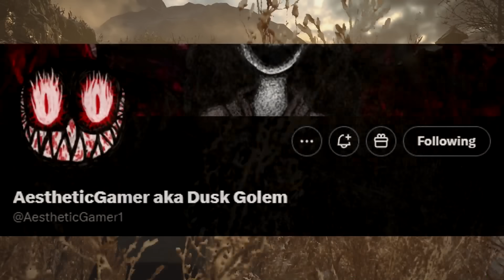Resident Evil 9 Has The Potential To Be HUGE...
Today I will be diving into my 7 theories for Resident Evil 9!

0:00 Intro
0:39 Rumors
4:20 Ada Wong return?
4:53 Jill Valentine
5:34 Chris and Jill
6:25 Code Veronica Remake
7:35 Multiple Protagonists
8:15 Open World
9:43 It Won't Be RE9

Top 7 Resident Evil 9 Theories and Predictions
Resident Evil 9 Leaks and Rumors are Insane
What's Going On With Resident Evil 9?
Potential Resident Evil 9 Release Date